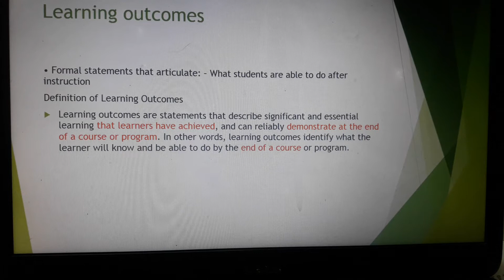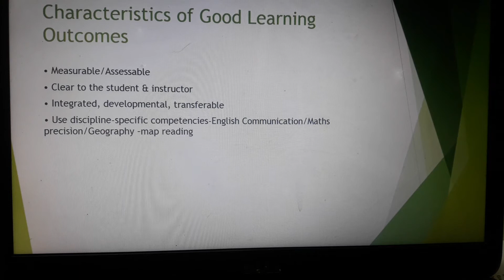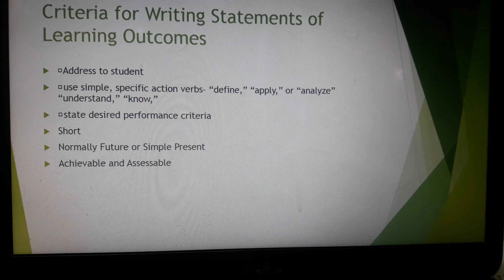Learning Outcomes-Meaning and Writing Statements/Assessment of Learning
"Rahul's School of Wisdom" "Meaning of Learning Outcomes" "Writing Statements Learning Outcomes"